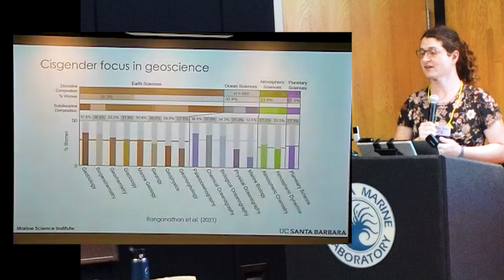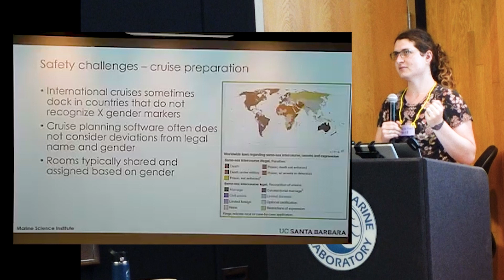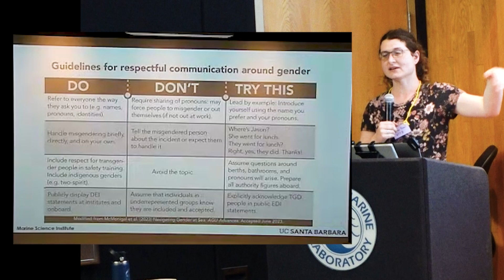Field Safety 2024 | Lightning Talks: Navigating Gender at Sea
Field Safety Leadership Retreat 2024
Lightning Talks #7
Talia Evans